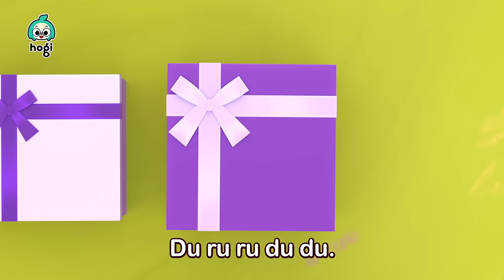🐭¿A Dónde Subió el Ratón? | Jícori Dícori Doc y Más | Canciones Infantiles | Hogi en español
🐭¿A Dónde Subió el Ratón?
¡Vamos a Cantar con Pinkfong y Hogi!

00:00:00 Jícori Dícori Doc
00:03:01 Humpty Dumpty
00:05:54 Cinco Dinosaurios Saltando en la Cama
00:08:39 ¿Has Visto Mi Estrella?
00:11:54 Las Escondidas
00:14:53 Feliz Cumpleaños
00:17:38 En la Selva
00:20:26 Juguemos al Hospital
00:23:14 Amigos Deditos

[Nuevo Canal] 💕Bebefinn en español - Canciones Infantiles💕